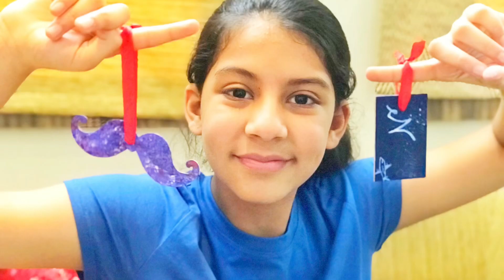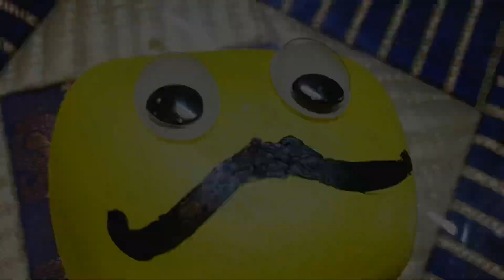Father’s day Gifts paperweight luggagetag carhanging handmade creative awesome gifts fr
Easy & Cool ways to make your dad feel special on this Father’s day. Creative useful things for dad with all the love